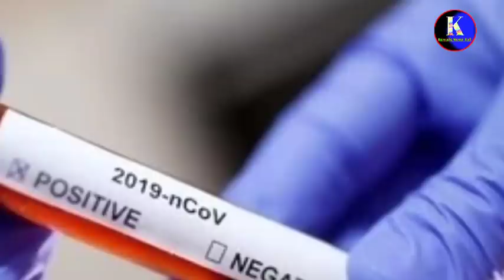Kuwait Today 3 Breaking News New Announcement DGCA Corona Case Again Increased 2021 In Hindi Urdu,,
Kuwait Today 3 big Breaking News Update,,